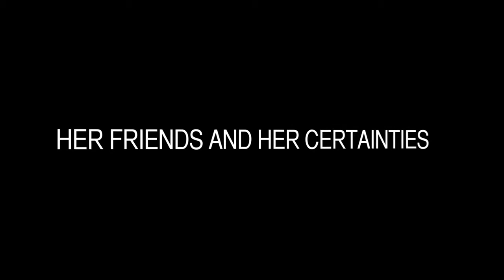A Separate World - Enhanced Comic for iPhone and iPod Touch - TRAILER 2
A separate world is an "enhanced comic".
A comic improved by means of interactivity, videos and audio effects.
In the second episode of the A separate world series, Nina comes to know about the secrets of Keira and learns that the wickedness is not only our world's business, unfortunately. The story itself begins to get interesting so that Nina, as well as the reader, will have to face a series of sudden events that will help her understand some hidden truths.
"A separate world" will bring into existence fantastic moments of escapism and will drag us into the adventures Nina and his friends are involved in.

The "Enhanced Comic", as the name suggests, is a new conception of comics, studied to be a multimedia product.
Adding interactivity, sound effects and small cartoon-style videos, the visual image of classic comics has been improved.
Thanks to a graphic engine and a project management software, the comic assumes the characteristics of a typical multimedia product:

- 120 full color scenes
- Volume Control
- Addition of bookmarks and comments
- Dynamic way to flip through the pages
- Internet connection for news and information
- Interactive scenes